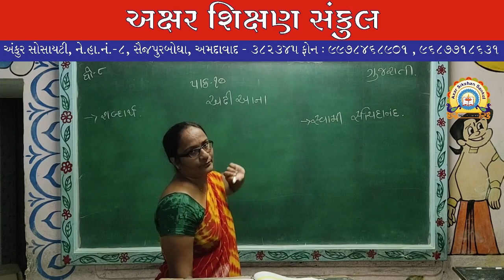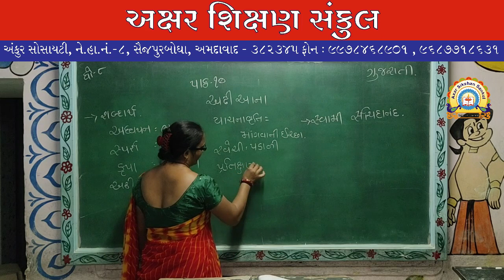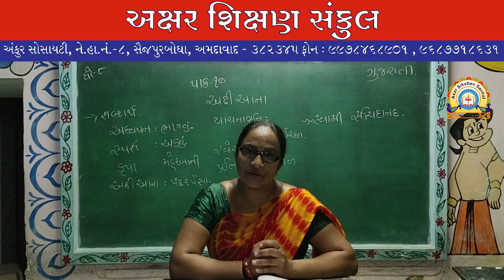ધોરણ - 8 - ગુજરાતી - પાઠ - 10 - અઢી આના